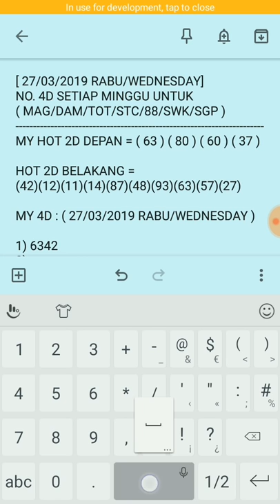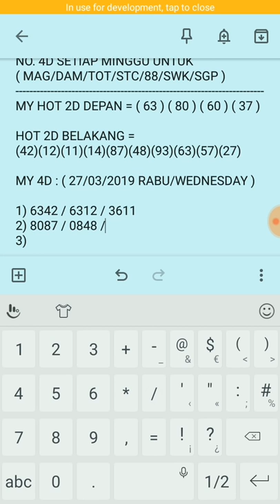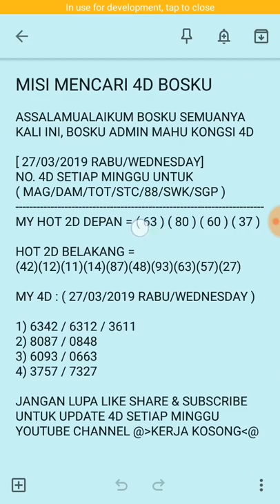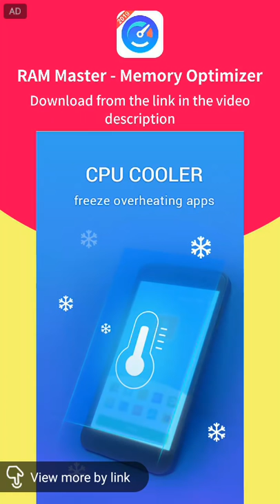ramalan 4d bosku 27/03/2019 terbaru (RABU)